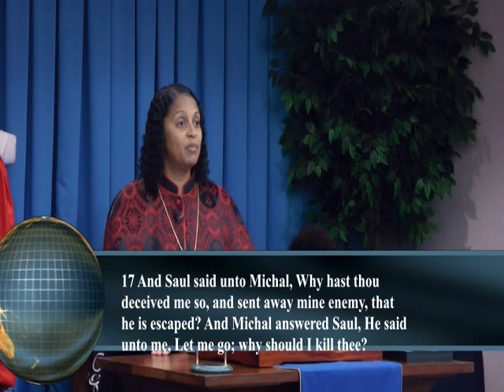A WINDOW OF OPPORTUNITY PW 10 SERMON - FEB.11.18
Kingdom Dynamics

Kingdom Design – The Life & Legacy of David

A Window of Opportunity
1 Samuel 19:8-18

In the beginning, when our Sovereign God created the heaven and the earth, He did so, by implementing in the earth, time-keeping. Yes, there were time-keeping methods.